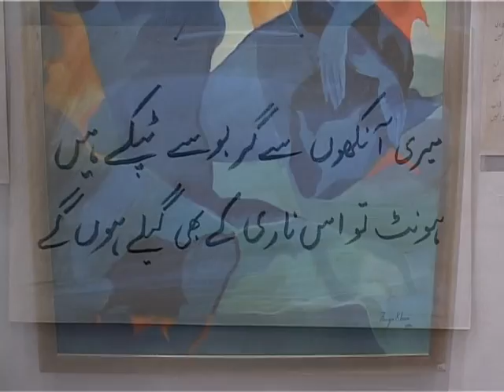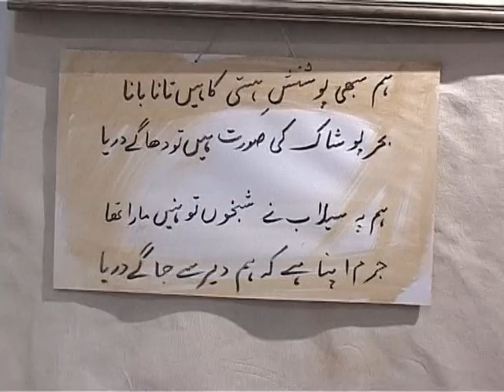Painting and Poetry Exhibition PKG by Fatima Batool (53.15 MB).mpg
ata turab and faiza khan painting poetry exibition at hunnar kadha